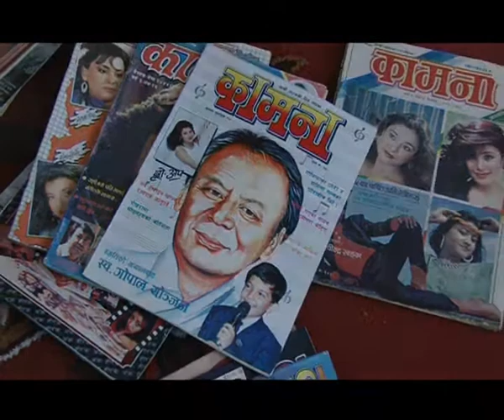Shilpi Ra Shaili_Promo_Ashok Man Singh.wmv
This is promo of Television program "Shilpi Ra Shaili" on a veteran artist "Ashok Man Singh". Language [Nepali]
Shilpi Ra Shaili a television program of Avenues Television (Nepal), where Hemanta Keshar Brahma seeks different veteran personality's biography in autobiographic genre.